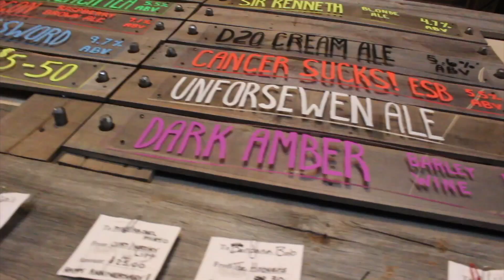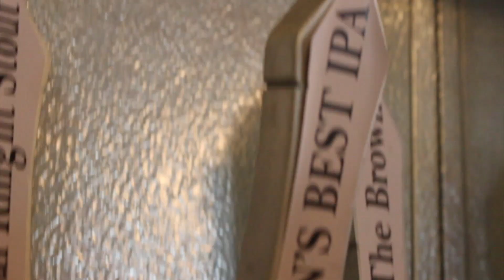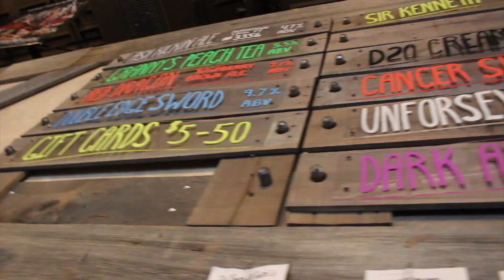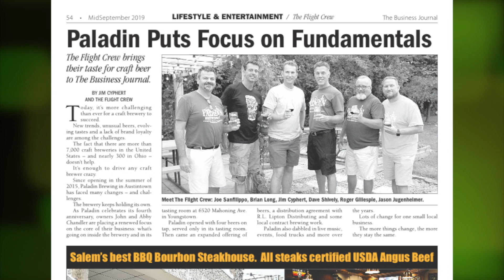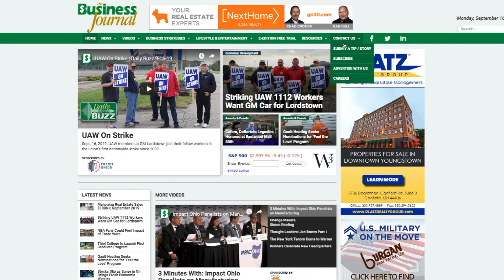The Flight Crew Lands at Paladin Brewing | Daily Buzz 9-17-19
Our first segment with The Flight Crew brings us to Paladin Brewing in Austintown, where there are beers for all seasons.

Locally owned and operated by the Youngstown Publishing Company, Inc., The Business Journal is the definitive record of market transformation and a multi-media publishing company delivering news, strategies, and resources to our audience of business and community leaders.
Since 1984, The Business Journal’s mission has been to promote the growth of business and industry. This growth allows for expansion in our communities and an enhanced quality of life.
Many of you might want to support our local businesses, but don’t know where to start: Check our Youtube videos as well as our official for more updates in our counties.

v